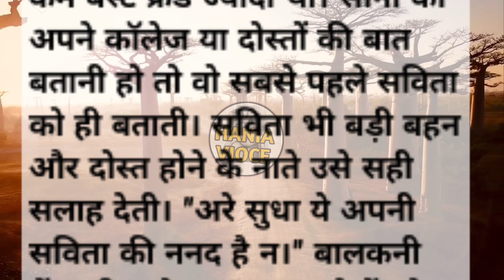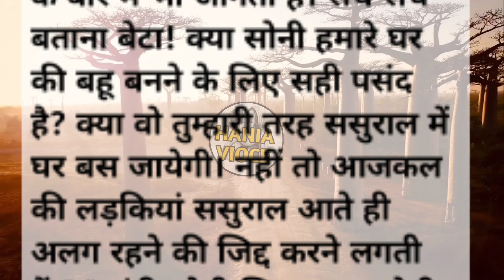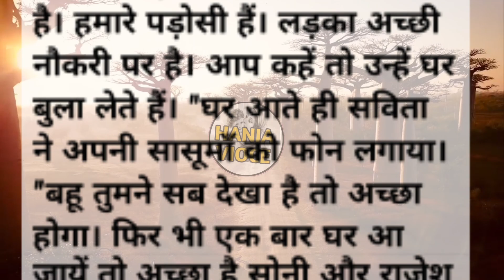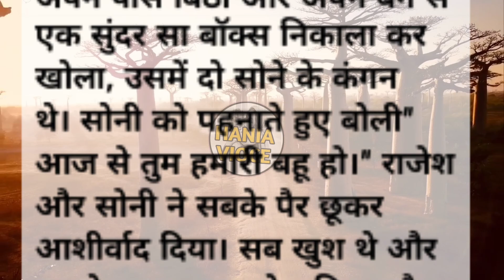ननद की तारीफ वो भी भाभी से, कभी सुना नहीं| Moral Story| Lessonable| Inspiration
@निरन्तरप्रयास
@ Famplus
@hindi kahani
 @प्राचीनज्ञानसच्चाज्ञान
@let's start
 @gkin hindi

hindi kahani
hindi stories
hindi story
story
kahani
stories
stories in hindi
moral stories
bedtime story
bedtime stories
story in hindi
hindi kahaniyan
moral story
saas bahu
kahaniyan
kahaniya in hindi
kahaniya
story time
kahani kahani
new stories
hindi fairy tales
new story
moral kahaniya
saas bahu ki kahani
shorts
emotional story
viral
short
ytshorts
emotional
lessonable story
heart touching story
hania voice
short story
story in hindi
motivational story
motivational video
motivational story in hindi
kahaaniwale bhaiya
quotewale bhaiya
motivation quoteshala
study motivation
motivational story
motivational story for students
student motivation
pw motivation
inspirational story
inspirational
voice of naren
inspirational stories about education
give to gain
voice of telugu
motivation
inspirational videos in telugu
most inspiring story for students
inspirational stories about studying
real inspirational stories in telugu
motivational person story in telugu
horror stories
scary stories
horror
horror story
horror stories animated
disturbing
scary true stories
animated stories
animation
creepy stories
scary
motivational video
motivational story
voice of naren
give to gain
telugu motivational short videos
motivation
motivational talks telugu
inspiring story telugu
motivational speech
a inspiring story
inspiring story for students